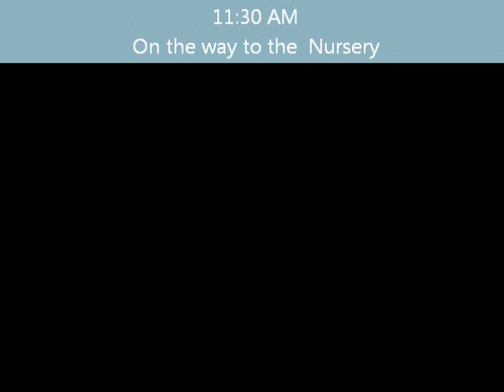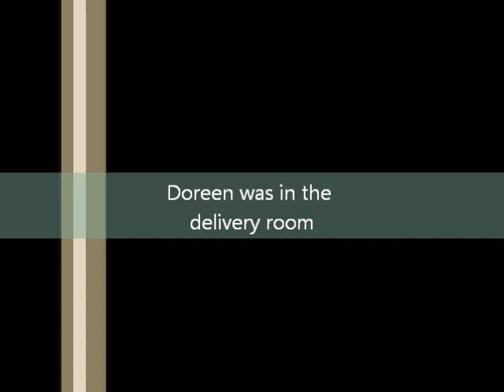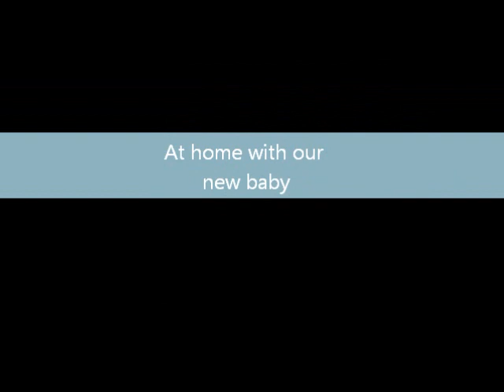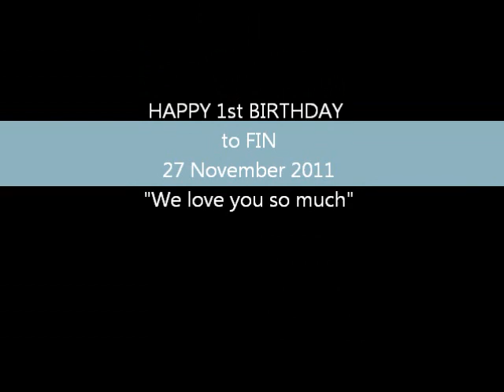"WHILE YOU WERE SLEEPING" Theme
Music theme from the movie "WHILE YOU WERE SLEEPING" -a 1995 romantic comedy film directed by Jon Turteltaub and written by Daniel G. Sullivan and Frederic Lebow. It stars Sandra Bullock as Lucy, a Chicago Transit Authority token collector and Bill Pullman as Jack, the brother of a man whose life she saves, along with Peter Gallagher as Peter, the man who is saved, and Peter Boyle, Glynis Johns, Micole Mercurio, and Jack Warden as members of Peter's family.